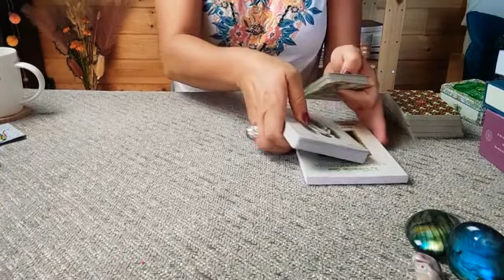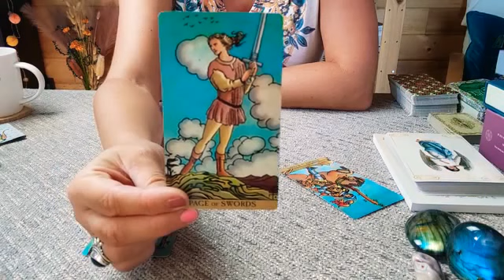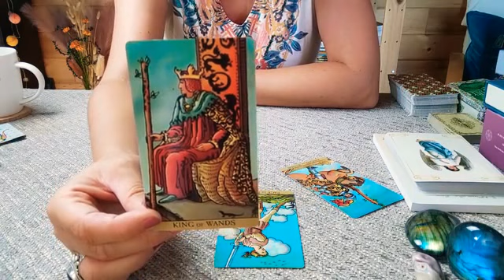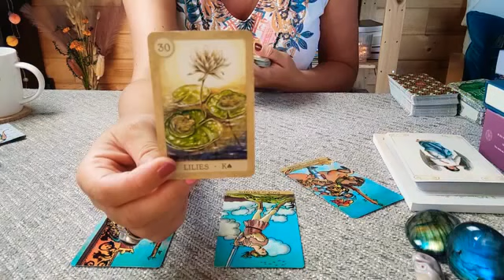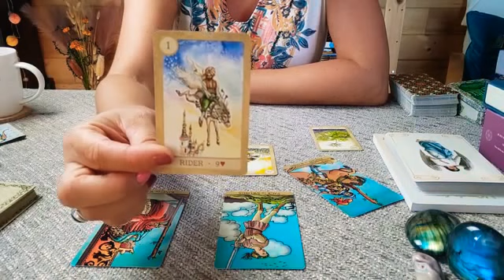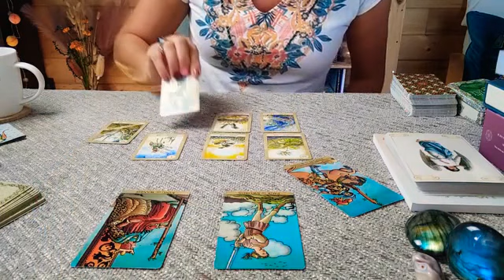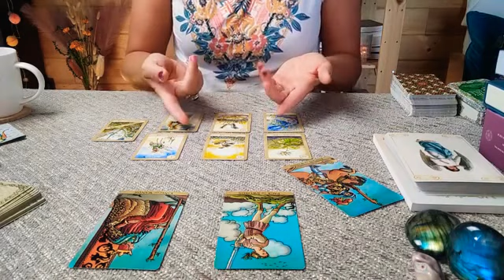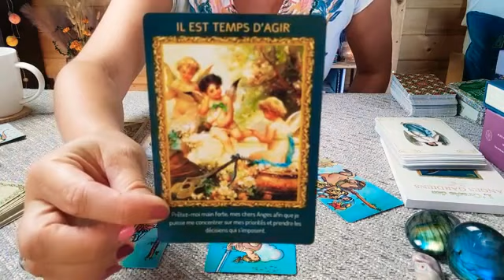CAFÉ TAROT Lundi 8 août